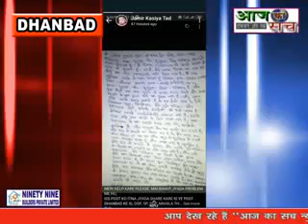Aaj ka sach news,,30.09.2020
- पुटकी के भाजपा नेता की पुत्री अपहरण मामले में भाजपा विधायक राज सिन्हा एवं एक विहिप नेता की वायरल ऑडियो  मामले में राज सिन्हा ने अपनी सफाई दी है। मीडिया से बात करते हुए राज सिन्हा ने कहा है कि ऑडियो वायरल करना उनके छवि को बदनाम करने की कोशिश है ।वो जनता के लिए आसानी से  उपलब्ध हैं यही वजह है कि कोई भी शख्स अगर फोन करता है तो वो  स्वतंत्र रूप से बात करते हैं। यह जगजाहिर है कि उक्त भाजपा नेता की पुत्री के बरामदगी  के लिए उन्होंने किन-किन पुलिस के अधिकारियों से बात की है ।अब सूबे में उनकी सरकार नहीं है  इसलिए वह सड़क पर उतरकर लाठी डंडा नहीं चला सकते हैं।आगे हम आपको कुछ और बताएं उससे पहले यह वायरल ऑडियो सुनिये।

भिओ :--- आपको बता दें कि 1 दिन पूर्व धनबाद से भाजपा विधायक राज सिन्हा एवं महाराष्ट्र के किसी विहिप नेता के बीच बातचीत का यह ऑडियो सोशल मीडिया पर वायरल हुआ था जिसमें राज सिन्हा यह बोलते पाए गए थे कि उन्होंने मोदी के नाम पर चुनाव नहीं जीता है अगर इतनी ही मोदी लहर होती तो सूबे  के मुख्यमंत्री चुनाव नहीं हारे होते हैं। 5 सालों तक वह जनता के बीच रहे हैं और उनकी समस्याओं को दूर करने का प्रयास किया है। उसी का फलाफल देते हुए जनता ने उन्हें दूसरी बार विधायक बनाने का काम किया है।  जोर देकर कहा कि अगर इतनी ही मोदी लहर हावी थी तो भाजपा के सभी सांसदों और विधायकों को चुनाव जीत जाना चाहिए था और राज्य से हमारी सरकार भी नहीं गिरनी चाहिए थी। पार्टी हमारी मां बाप है पार्टी के बदौलत ही हम विधायक हैं। लेकिन इसकी आड़ में कोई बदनाम करें यह उचित नहीं। जिन लोगों ने भी पर्दे के पीछे से खेल खेलने का काम किया है धनबाद की जनता आने वाले वक्त में उन्हें जवाब देगी।

वीओ फाइनल :---आप तो बता दे कि इसी बीच गुप्ता भरत युवती के द्वारा एक पत्र भी सोशल मीडिया में वायरल किया गया है जिसमें उसने अपने माता-पिता पर कई संगीन आरोप लगाए हैं।साथ ही एक अन्य वीडियो वायरल हो रहा है जिसमें एक लड़की कलमा पढ़ते हुए दिख रही है।जिसको लेकर कई तरह के कयास लगाए ज रहे हैं। बाहर हाल पूरे मामले को लेकर धनबाद कोयलांचल की राजनीति गर्म हो चली है।